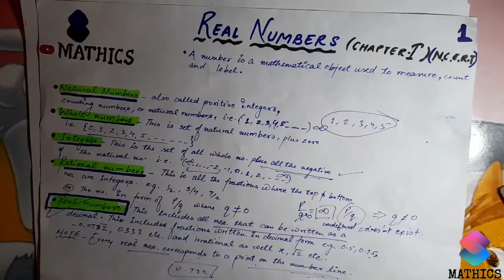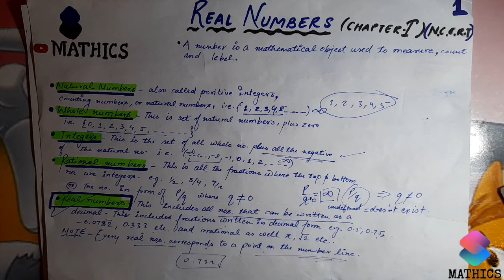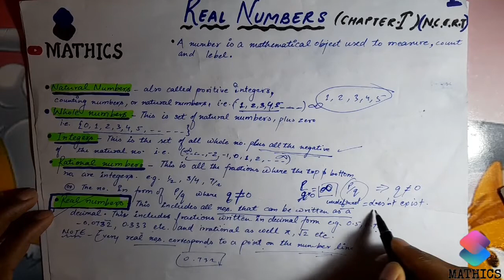REAL NUMBER (Exercise-1.1)||Maths-10th||by-MATHICS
Chapter-1st  {REAL NUMBER} part-1
Exercise-1.1 from ncert maths class 10th
Further we'll do Exercise 1.2 and 1.3 in next class on Monday.